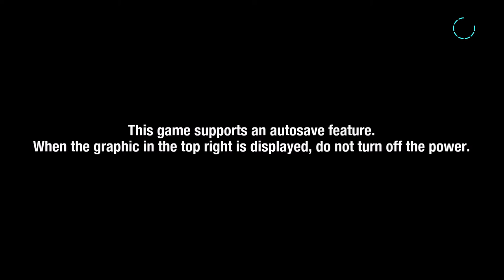Sonic Colors [Ultimate]-Restoring My Color (1)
I don't think I have ever been happier to play a Sonic game in my entire life. Honestly Mates, as of recently, my life and the way I look at life as a whole has been really going downhill. There is much more I could say about why this is, but this isn't the best place to really elaborate upon a topic like that. However, if I had to compare what I have been feeling for quite a while now to one specific color, it is gray. Not light gray or dark gray, just pure in the middle gray. But the moment I started making these 3 Sonic videos, with this one being the latest one I've recorded and edited, something happened to me. The look, feel, and sounds shook my dull prison and stirred something within me, and even if it was just for a few moments in my life, those games, these games, have truly brought color back into my life.